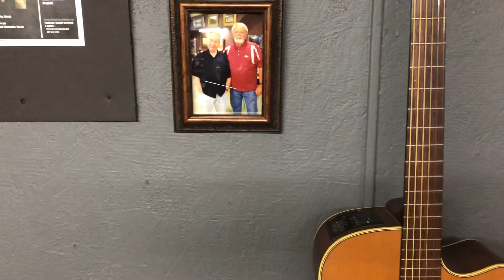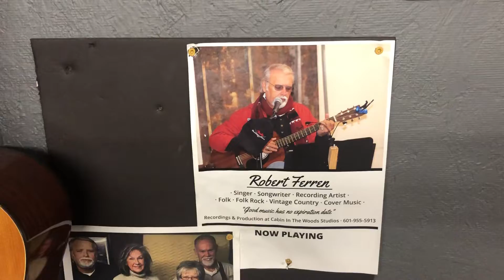A Cool, Rainy Afternoon At The Workshop & The Studio.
It’s nice having a fire in the stove and rain on the tin roof